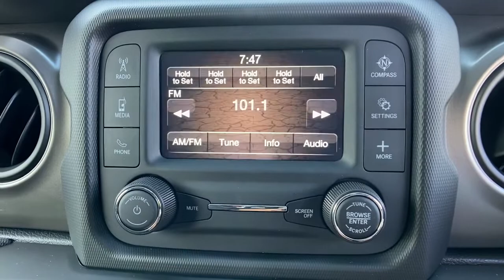2021 Jeep Wrangler Orlando FL, Central Florida, Winter Park, Windermere, Clermont, FL M1353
Sting-Gray Clearcoat New 2021 Jeep Wrangler available in Orlando, Florida at Orlando Dodge. Servicing the Central Florida, Winter Park, Windermere, Clermont, FL area.
2021 Jeep Wrangler Unlimited Sport - Stock#: M1353 - VIN#: 1C4HJXKN2MW698230

Orlando Dodge
4101 W. Colonial Dr